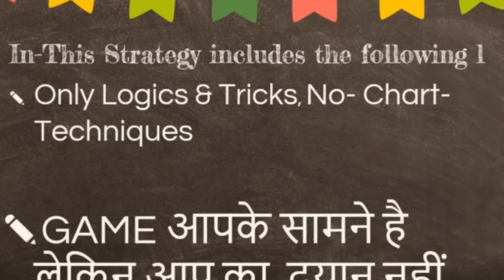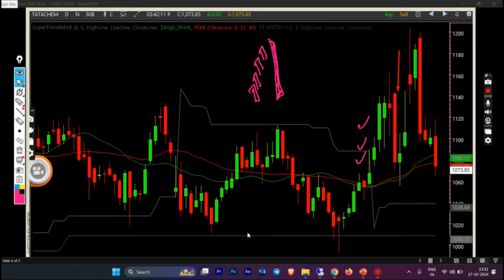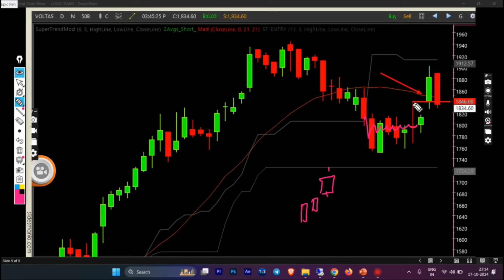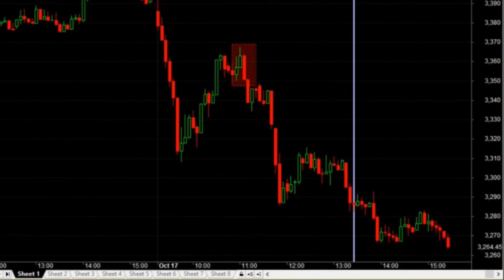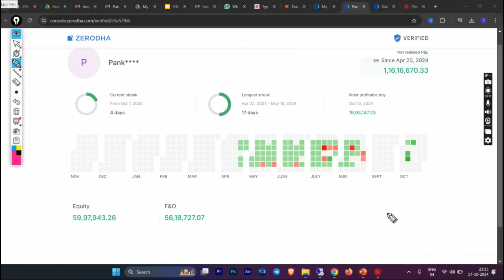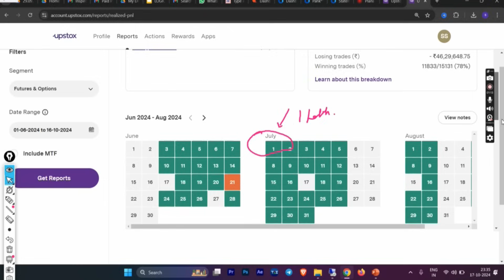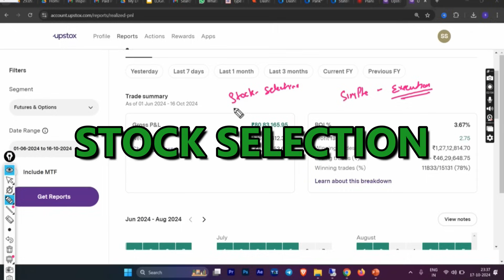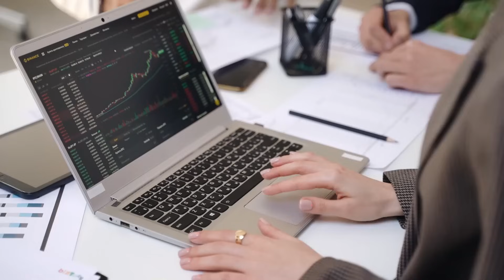I Made 1 CR from Stock Market with this Secret LOGIC!!